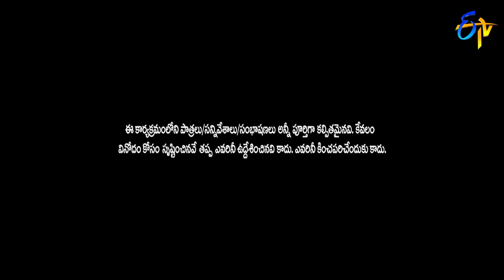Non Stop Nooka Raju Performance | Jabardasth | 16th February 2023 | ETV Telugu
Non-stop Nooka Raju and his team come up with an amazing spoof and mesmerize the judges with their crazy performance.